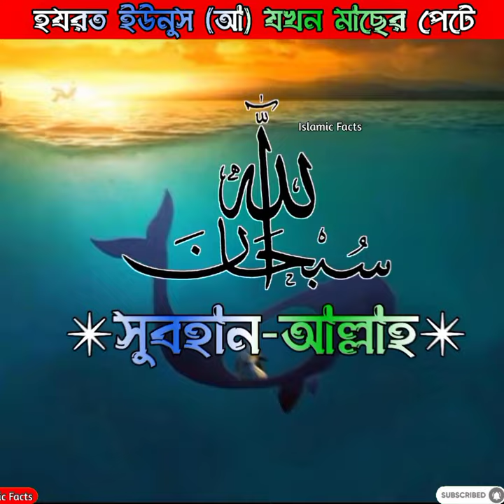ইউনুস নবী মাছের পেটে যাওয়ার ঘটনা Prophet Yunus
Islamic facts